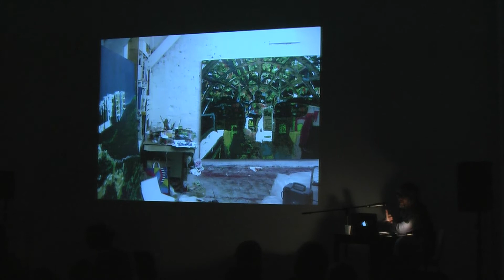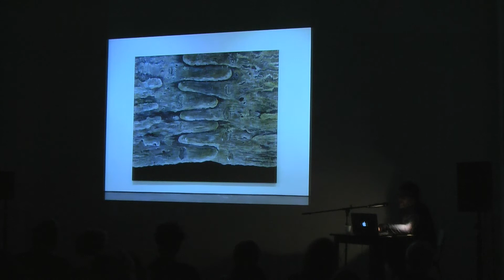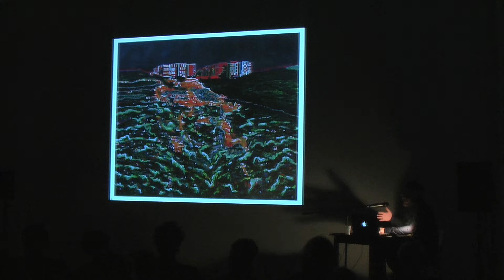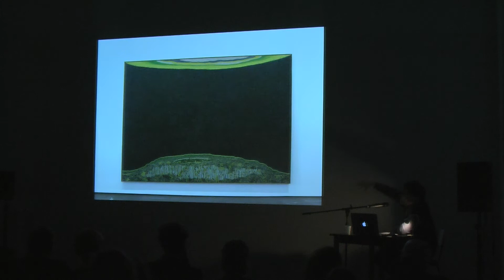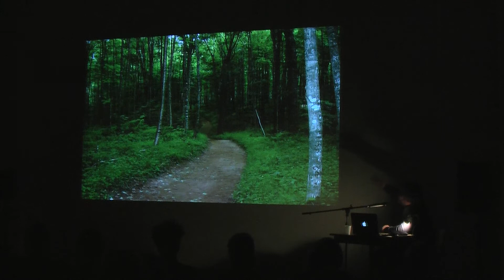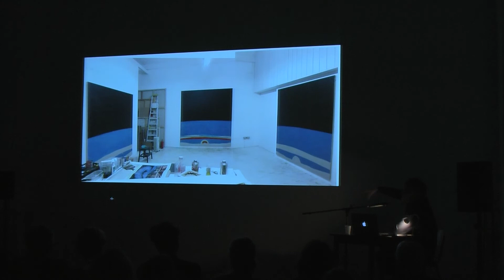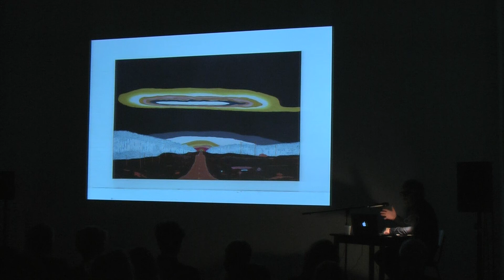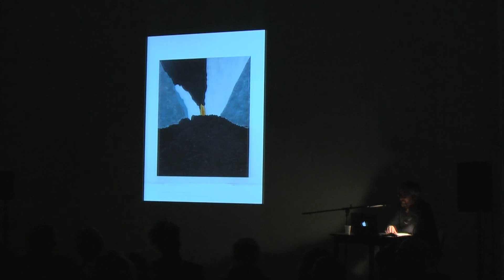William Monk - Lecture at De Ateliers 2015